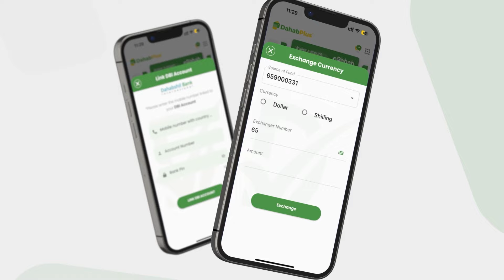Madaxweyne Xasan Sheekh oo balanqaad u sameeyay waalidiinta dhalay dhalinyarada katirsan AS